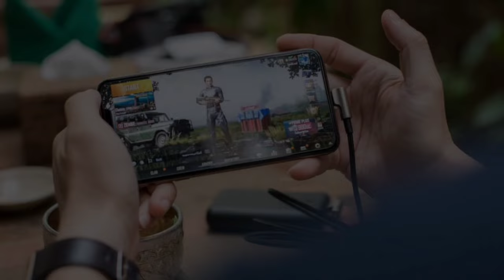🥶😍BGMI INTENCE GAMEPLAY HIGHLIGHTS 10 KILLS DOMINATION🔥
Main Device : Redami K20 Pro
Headphones: Mi Basic
Screen Recorder: Turnip Glip
Video Editor : Kinemaster